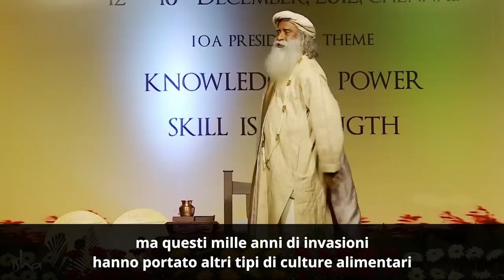4 consigli per Alimentarsi in Maniera Corretta | Sadhguru Italiano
Sadhguru condivide 4 consigli pratici su come mangiare in modo che il cibo ti renda sano - naturalmente e senza sforzo.